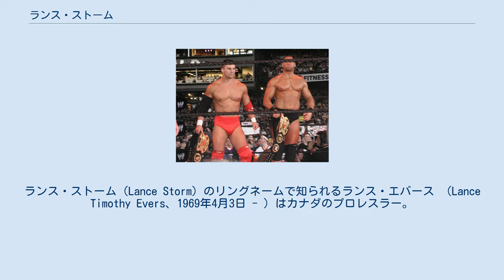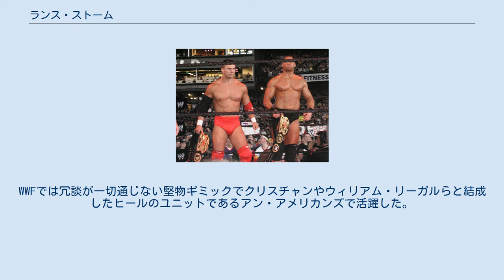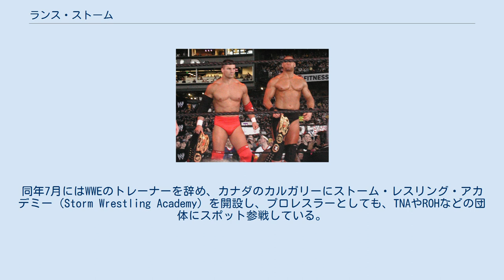ランス・ストーム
ランス・ストーム（Lance Storm）のリングネームで知られるランス・エバース （Lance Timothy Evers、1969年4月3日 - ）はカナダのプロレスラー。
オンタリオ州サーニア出身。
 プロレスを活動している傍ら、自身が主宰するストーム・レスリング・アカデミー（Storm Wrestling Academy）にてトレーナーを務めている。
 カナダのスチュ・ハート主宰のハート道場にてプロレスラーとしての基礎トレーニングを行い、1990年にプロレスデビュー。
このとき、クリス・ジェリコもいっしょにトレーニングを積んでおり、長きにわたって行動をともにしていくこととなる（デビュー戦は両者の対決であった）。
その後所属団体のロッキー・マウンテン・レスリングの経営が行き詰ると、海外の団体へ参戦を開始する。
1991年にはジェリコとのチーム「サドン・インパクト」（後に「スリル・シーカーズ」に改称）にてFMWに初登場を果たした。
またドイツのCAWや、レバノンの団体、アメリカのSMWなど各団体を転戦していく。
1995年からはWARへ参戦を開始し、安良岡裕二と組んでタッグ王座を獲得している。
 1997年にはECWへ参戦を開始する。
同年12月には、クリス・キャンディードと共にタッグ王座を獲得した。
 2000年にWCWに移籍。
その後立て続けにUS王座、ハードコア王座、クルーザー級王座の3冠を獲得した。
また他のカナダ出身のレスラーと共に、チーム・カナダを結成した。
 WCW崩壊後はWWFに所属する。
WWFでは冗談が一切通じない堅物ギミックでクリスチャンやウィリアム・リーガルらと結成したヒールのユニットであるアン・アメリカンズで活躍した。
 2004年4月に現役引退。
WWEのトレーナーとなった。
2005年6月12日に行われたPPV、WWE ECW's One Night Standにて一夜限りの現役復帰を果たした。
クリス・ジェリコと対戦して勝利した。
同年7月にはWWEのトレーナーを辞め、カナダのカルガリーにストーム・レスリング・アカデミー（Storm Wrestling Academy）を開設し、プロレスラーとしても、TNAやROHなどの団体にスポット参戦している。
 WWE世界タッグ王座